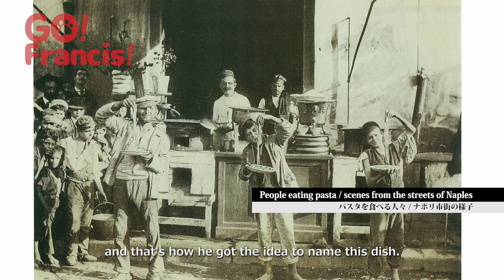The story about Napolitan, which you can't eat in Naples | Go! Francis! Cooking with Dog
The secret of a popular dish named after a place
The first episode ~The story about Napolitan, which you can't eat in Naples~
Francis, the emcee of Cooking with Dog leaves the kitchen to start an adventure to introduce the Japanese food culture. In this episode, we introduce the popular Japanese dish "Spaghetti Napolitan," named after the “Naples(Napoli)" region in Italy. We were served delicious Napolitan in the birthplace of this dish, Yokohama, where we learned about the origins of this name.

美濃屋あられ製造本舗 / Minoya Arare Seizohonpo Co., Ltd.

地名のついた人気料理の秘密
第1回目 ~ナポリでは食べられないナポリタンのお話~
Cooking with Dogの司会：フランシスが、キッチンを飛び出し『日本の食文化』を紹介する冒険に出ました。今回は、イタリアの地名『ナポリ』がついた日本の人気料理『スパゲッティ ナポリタン』をご紹介します。ナポリタン発祥の地・横浜でおいしいナポリタンを頂き、名前の由来を勉強しました。

Starring Francis and Chef
Narrator Cyrus Nozomu Sethna

Production Collaborators HOTEL NEW GRAND
Nippon Naporitan Gakkai
Minoya Arare Seizohonpo Co., Ltd.
Center Grill

Illustrations Joanna Zhou
Graphics Nahoko Hara
Puppet Maker Bonzo Mama

MA Ryuichi Kajie(EION-KUKAN)

Director Sanae Kikuchi
Producer Hanami Oka

in cooperation with Tastemade
Production FOODIES TV